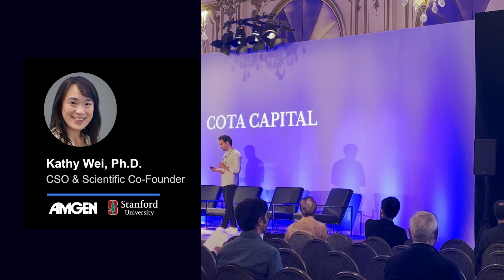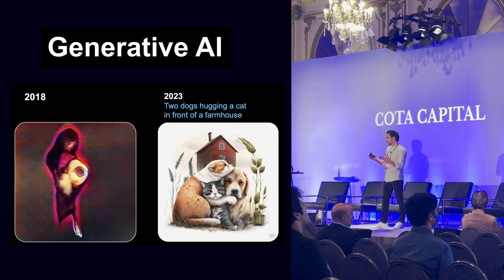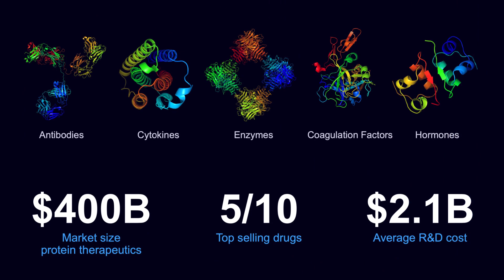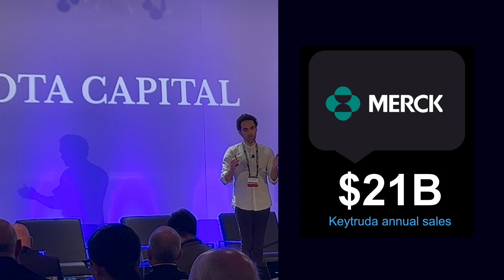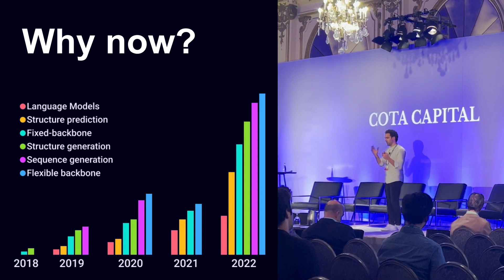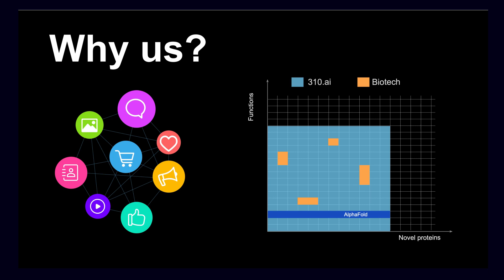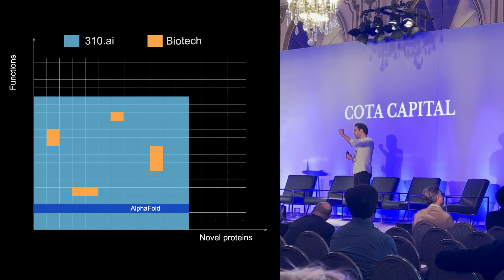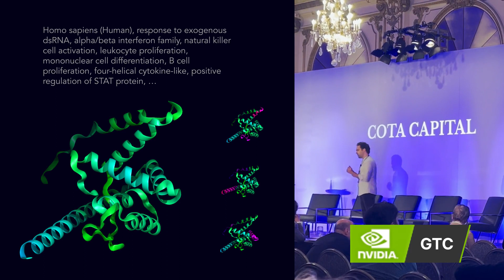Large language models for large molecules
Kooshiar Azimian at Cota Capital summit, May 2023.
Generative AI, large language models, protein design, large molecules, bioengineering,